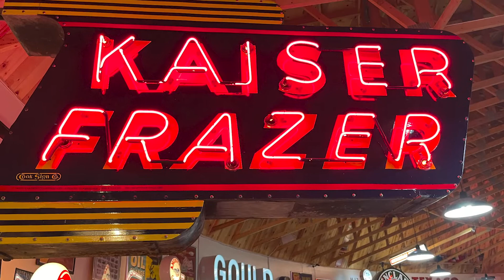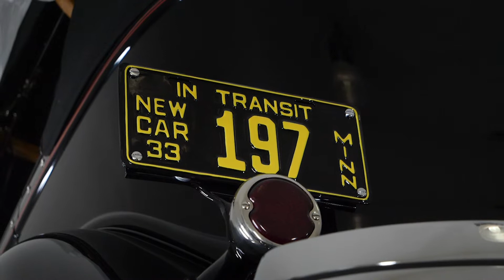Veit Automotive Museum | WHEELS: Classics & Collections | 1st Gear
Vaughn Veit is president of the Veit Automotive Foundation and Museum near Buffalo, MN. Vaughn Veit and Jarrid Roulet provide an overview of the Veit Automotive Museum and Foundation which features classic and unique collections of cars, gas pumps, automotive memorabilia and more.